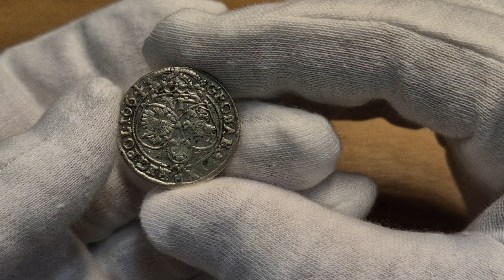Aukcja 19 poz.924